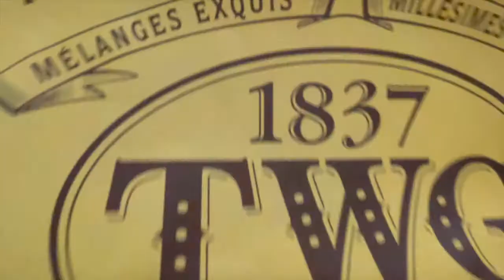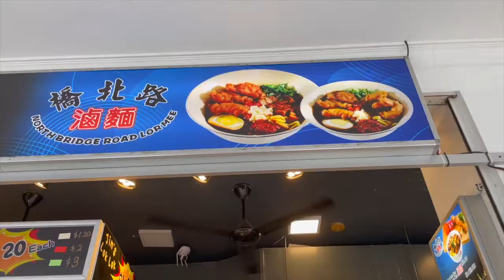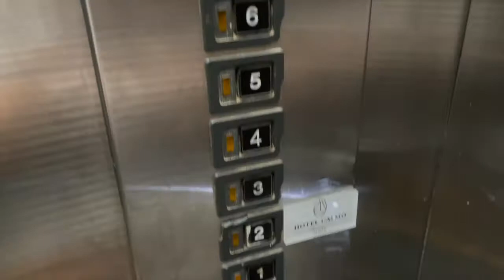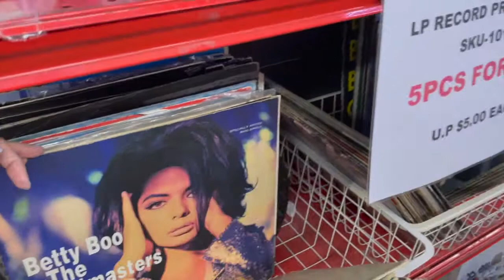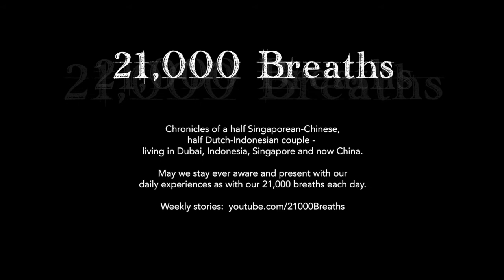3Fs in SG | 2020 Dec Wk 2 | Vlog #393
In this entry: A gloomy December month brightened up by lots of great food, family & friends!

May we all stay ever aware and present with our daily experiences as with our 21,000 breaths each day!